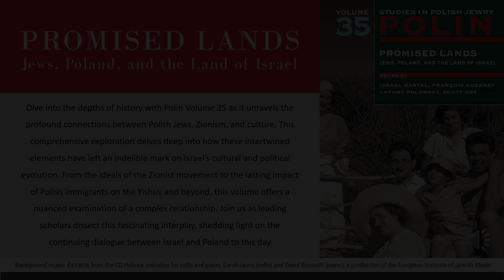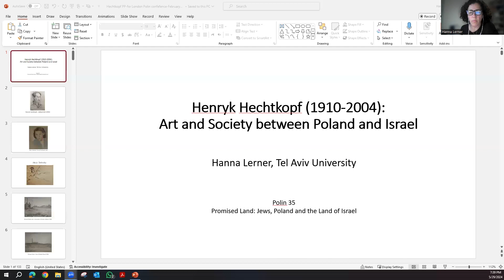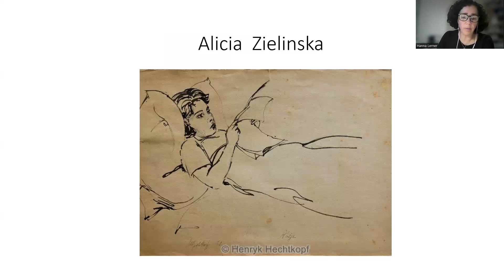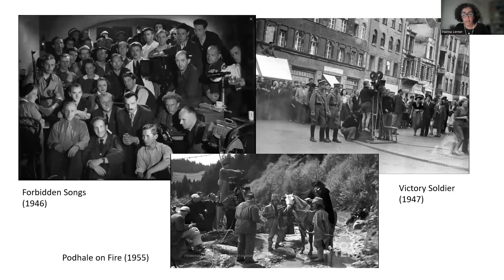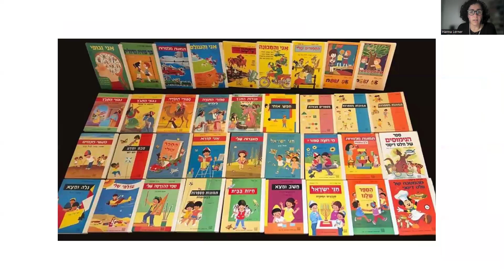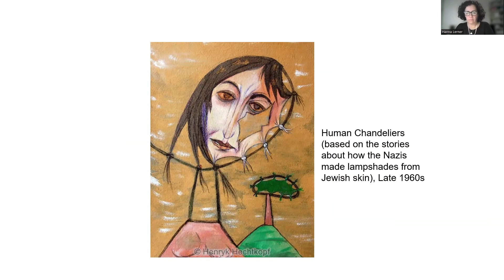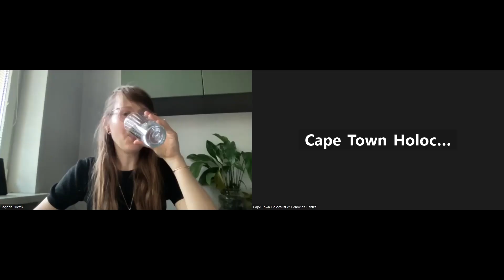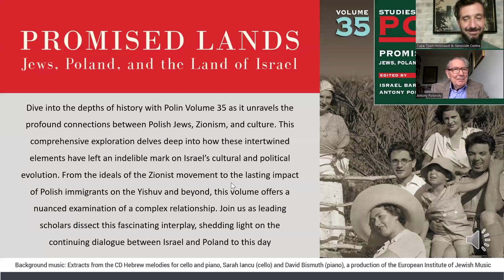Promised Lands: Jews, Poland, and the Land of Israel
Dive into the depths of history with Polin Volume 35 as it unravels the profound connections between Polish Jews, Zionism, and culture. This comprehensive exploration delves deep into how these intertwined elements have left an indelible mark on Israel’s cultural and political evolution. From the ideals of the Zionist movement to the lasting impact of Polish immigrants on the Yishuv and beyond, this volume offers a nuanced examination of a complex relationship. Join Professors Jagoda Budzik, François Guesnet, Antony Polonsky, Scott Ury, and Hanna Lerner as they dissect this fascinating interplay, shedding light on the continuing dialogue between Israel and Poland to this day.